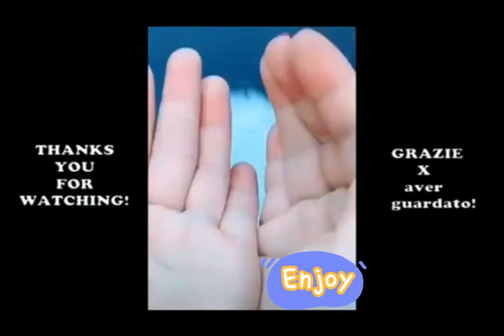Epic Pet Playtime: Cats and Dogs Frolicking Together in Adorable YouTube Compilation!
#"Get ready to experience the ultimate cuteness overload! Watch as adorable cats and dogs come together for an epic playtime session in this heartwarming YouTube compilation. From playful chases to hilarious antics, these furry friends will leave you smiling from ear to ear. Don't miss out on the joy and laughter – hit play now and join the fun!"